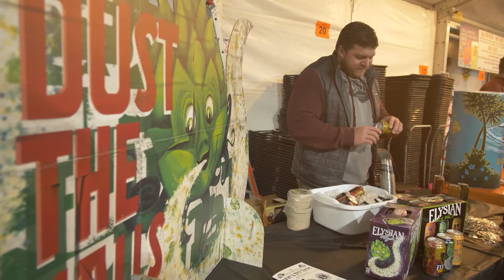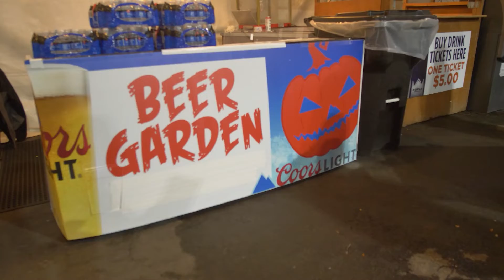Anoka Lions Club Beer and Wine Tasting 2022 | Anoka, MN | QCTV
The Anoka Lions Club and Better Value Liquors held their annual Beer and Wine tasting community event after two years of being postponed!

There were hundreds who stopped by to meet the vendors and take part in all of the deals being offered. We were there to bring you this story!